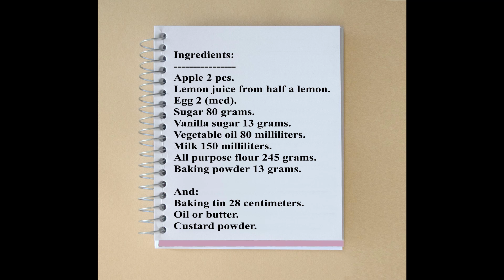Apple Custard pie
Ingredients:
Apple 2 pcs.
Lemon juice from half a lemon.
Egg 2 (med).
Sugar 80 grams.
Vanilla sugar 13 grams.
Vegetable oil 80 milliliters.
Milk 150 milliliters.
All purpose flour 245 grams.
Baking powder 13 grams.

And:
Baking tin 28 centimeters.
Oil or butter.
Custard powder.